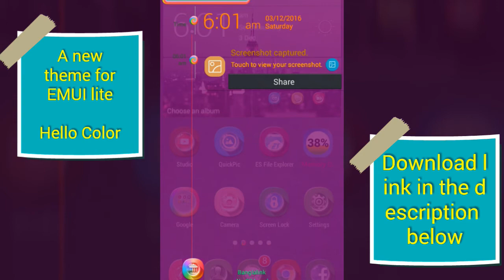Huawei Theme Hello Color For EMUI Lite Download